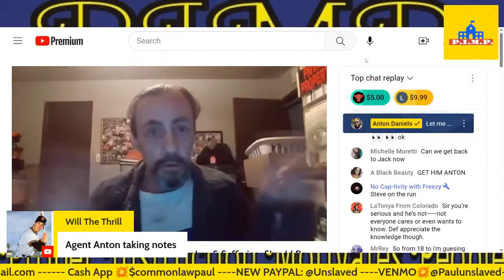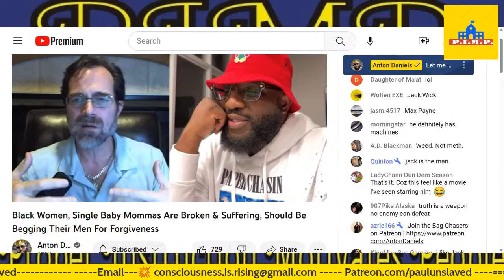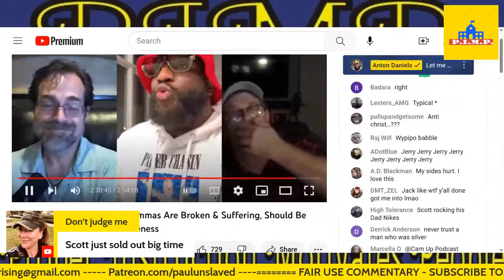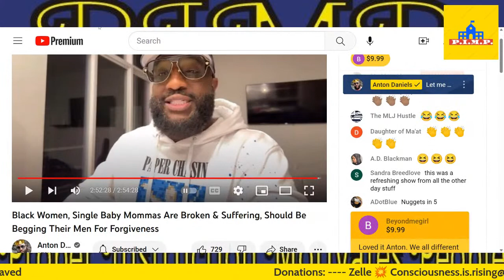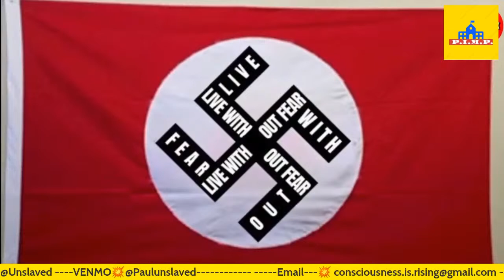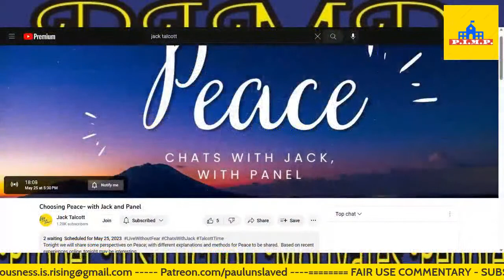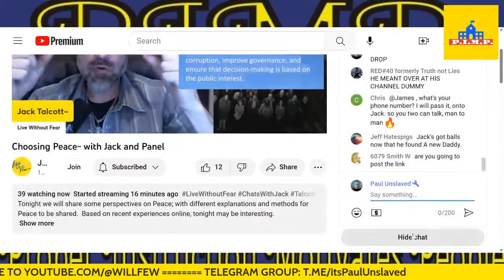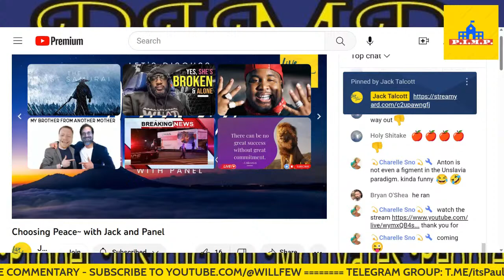PAUL UNSLAVED serves ANTON DANiELS on a SLAVEPLATE